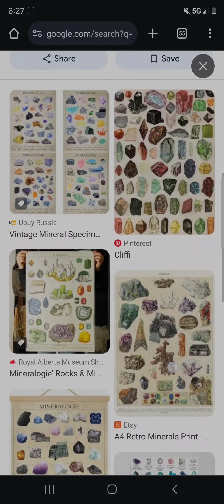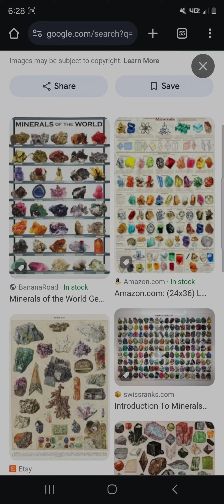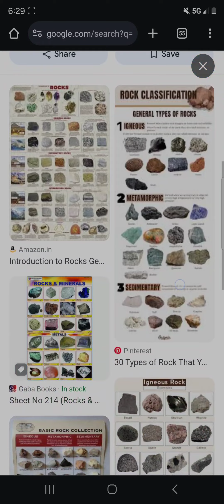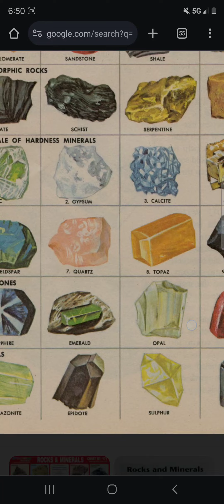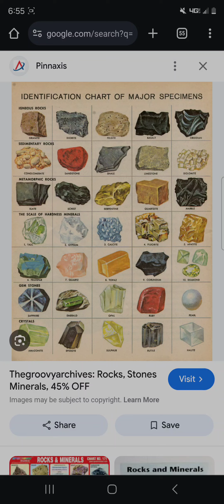change in transparency is change in atomic weight, change in atomic weight is a change in element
transparent rocks aren't opaque rocks. they're different elements. they have different levels of strength which is because their nucleuses have different levels of strength as evident by how their very internal atoms r spread apart to different levels. yet for all of history opaque rocks have been getting turned into transparent rocks.

the strength of the nucleus determined the strength of the atoms. and the atoms r different strength between opaque rocks and transparent rocks. so therefore they must have different nucleus strengths.